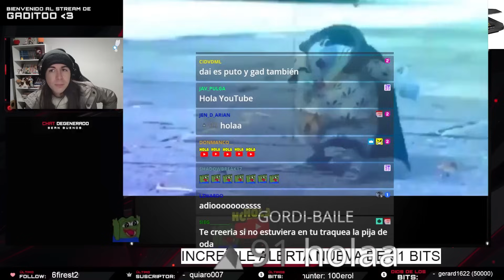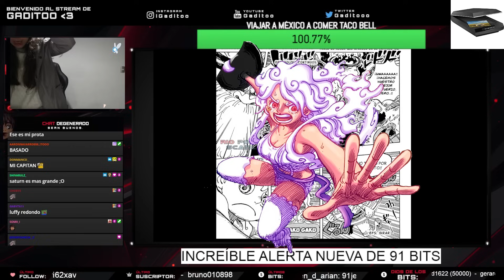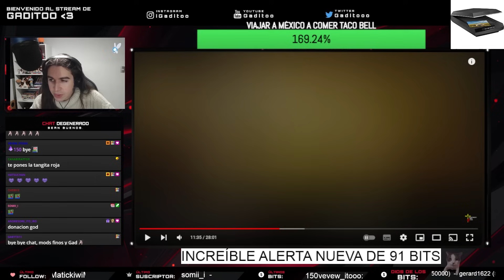REACCIÓN: EL HERMANO GEMELO DE SHANKS!! - ¡ONE PIECE 1121!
ONE PIECE 1121: EL HERMANO GEMELO DE SHANKS APARECE OOOO